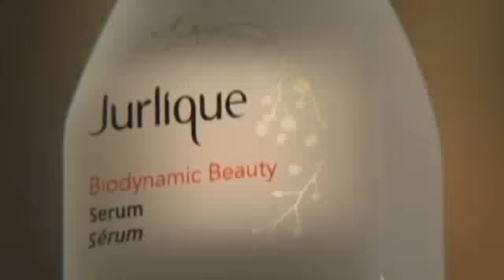Jurlique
Introduction to Jurlique and Biodynamic Beauty